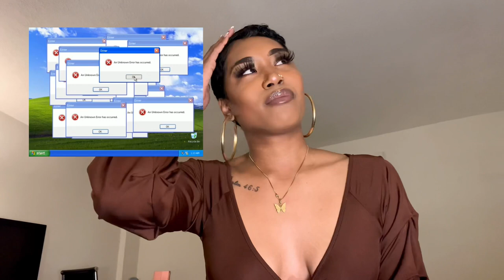STORYTIME: my date turned out to be crazy | JESSICA GRAHAM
thank you for 100+ subs! let’s keep growing.